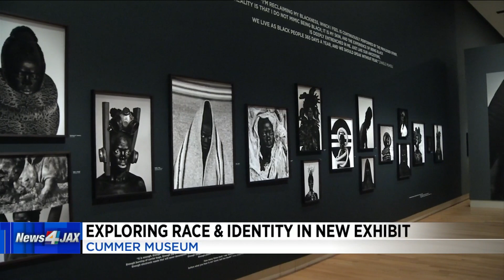New Cummer Museum Exhibition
The Somnyama Ngonyama, which translates to Hail The Dark Lioness, is a new exhibition at the Cummer Museum that explores race, identity and social justice. The exhibition opens today.